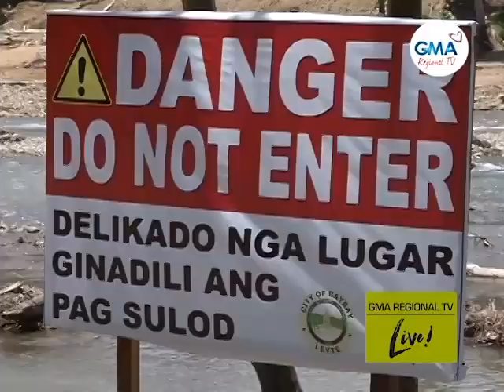GMA Regional TV Live: Ang Posible'ng mga Hinungdan sa Landslides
Magpakisayod gikan ni Dr. Victor Asio, soil scientist sa unsay mga posible'ng hinungdan sa halapad nga mga pagdahili sa yuta sa Leyte atol sa Bagyong Agaton.